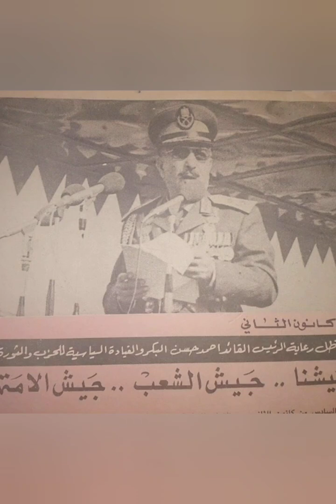أنجازات ومناقب الرئيس العراقي الراحل أحمد حسن البكر وكيف نفع بها العراق ..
بعض انجازات احمد حسن البكر -رحمهُ الله-

 -في 11 آذار 1970 اتفق مع أكراد العراق على إعلان الحقوق الثقافية لهم بالإعلان المسمى اتفاقية الحكم الذاتي للأكراد أو بيان 11 آذار.

-في 1 حزيران/يونيو 1972 أمم نفط كركوك ( ومن بعدها الموصل ومن ثم البصرة ) بعد أن استغل نهاية النفط في حقول الشركات الإحتكارية في كركوك بسبب قرار 80 الذي سنه عبدالكريم قاسم 1960 الذي يمنع الشركات الإحتكارية من التنقيب و الحفر انذاك وعلى الرغم من اعتراف البكر بدور عبدالكريم قاسم بمدحه في هذا القرار عن طريق الصحف و الندوات والإجتماعات الحزبية و المناهج الدراسية في فترة حكمه في السبعينات الا انه سجل له قيامه بتأميم شركة النفط العراقية العاملة في العراق منذ 1927 والتي كانت تتلاعب باقتصاد وسياسة العراق بدعم من الحكومة البريطانية.

-وشهدت فترة البكر تنمية اقتصادية واسعة في العراق وساعده على ذلك الارتفاع الذي حدث في أسعار النفط

-ازدهر التعليم في عهده، حيث أعلنت منظمة اليونسكو عام 1977 بأن التعليم في العراق أصبح يضاهي التعليم في الدول الإسكندنافية.

-قام بتشكيل علاقات قوية مع الاتحاد السوفيتي حيث وقع معاهدة الصداقة مع السوفييت في 9 نيسان 1972.

-قام بإرسال قوات لدعم سوريا عسكرياً أثناء حرب أكتوبر 1973.